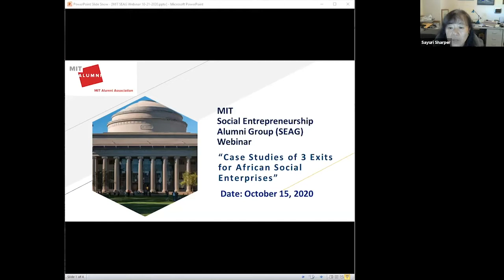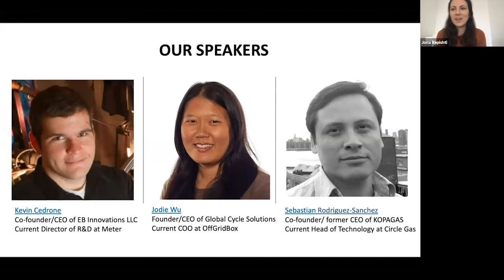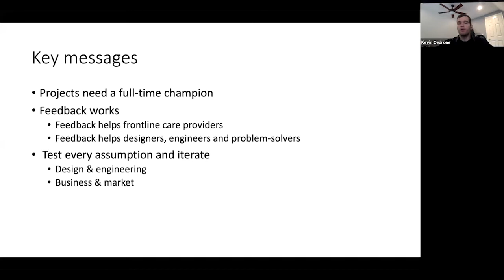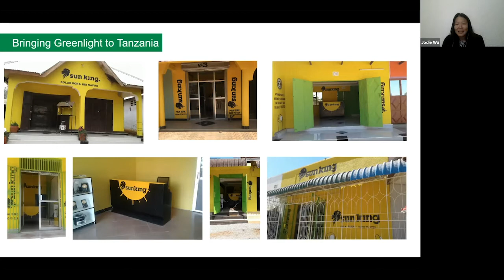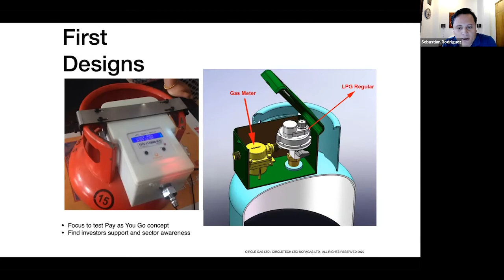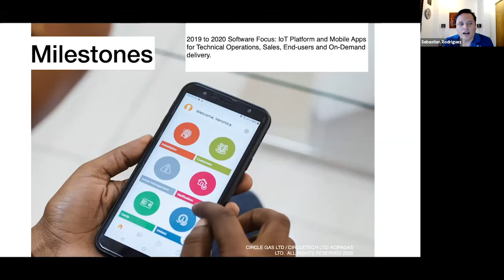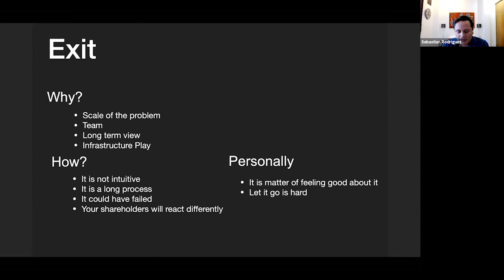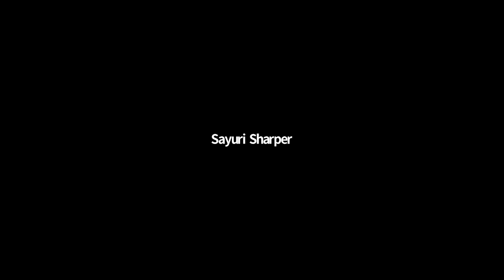Case Studies of 3 Exits for African Social Enterprises - MIT SEAG Webinar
The traditional pathway for start-ups centers around the idea of the exit, but exits are still rare for entrepreneurs whose businesses serve low-income customers in emerging markets. While more of these entrepreneurs are raising capital successfully, there is still very little clarity and guidance around what happens next. This webinar from October 21, 2020, aims to shed light on potential exit modalities, key considerations and tradeoffs to consider when pursuing an exit, and lessons learned during the process.

We are joined by three founders -- alumni of the MIT D-Lab Scale-Ups Program -- who led their companies in successful acquisitions

Jodie Wu '09 Founder/CEO of Global Cycle Solutions acquired by Greenlight Planet (current COO at OffGridBox)

Kevin Cedrone PhD '13 Co-founder/CEO of EB Innovations LLC and part of the team that created the Augmented Infant Resuscitator (AIR) which was further developed by Royal Philips (current Director of R&D at Meter)

Sebastian Rodriguez, Co-founder/ former CEO of KOPAGAS acquired by Circle Gas (current Head of Technology at Circle Gas)

Join us to hear their stories of building and selling their impact-focused companies (with a focus in the global health and the clean energy sector) and working in East African markets.